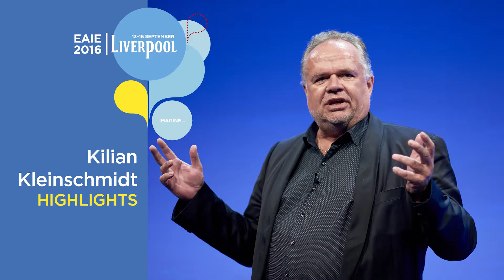Kilian Kleinschmidt at EAIE Liverpool 2016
Humanitarian worker Kilian Kleinschmidt was the ‘Refugees in focus’ Keynote speaker at EAIE Liverpool 2016, which took place 13–16 September. In this highlights video, Kilian – who has ample refugee camp management experience – speaks up against the current aid system. He advocates for refugee assistance based on the wants and needs of refugees themselves, and bringing the concept of dignity to aid work.